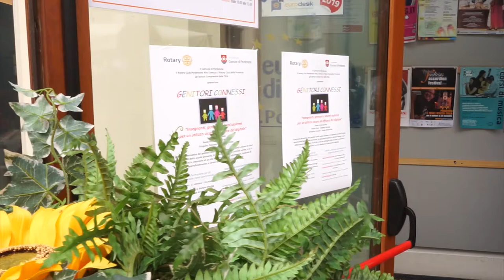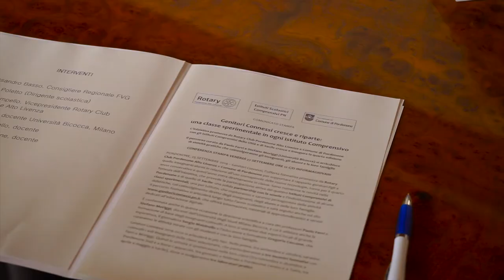Genitori connessi 2019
Insegnanti, genitori e alunni assieme per un utilizzo sicuro ed efficace del digitale. Un ciclo di incontri e laboratori pratici per genitori, alunni e insegnanti delle scuole primarie di Pordenone e Sacile. Presentazione della quarta edizione dell'iniziativa organizzata dal Rotary Club assieme al Comune di Pordenone e agli Istituti comprensivi della città.